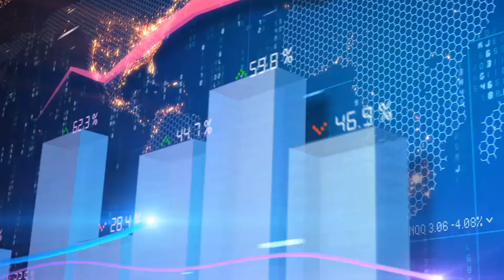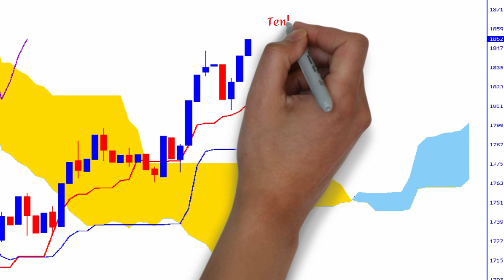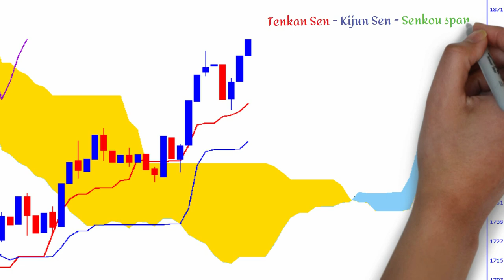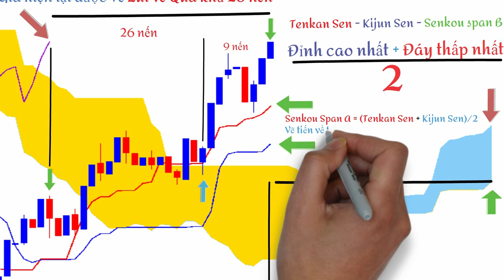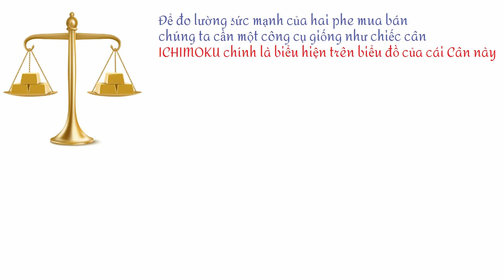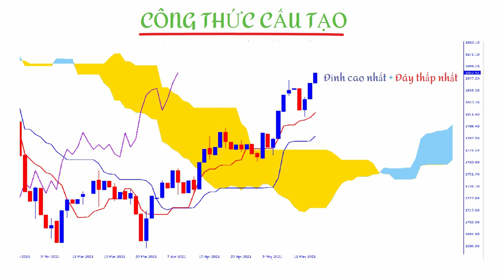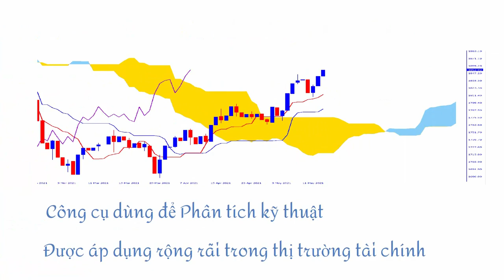Bài 1: Ichimoku Kinko Hyo - Những ý nghĩa nền tảng gốc ít người nhìn ra | Harry Trader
Thưởng giao dịch $30 ngay khi mở tài khoản tại XM
- Ichimoku không phải là công cụ dùng để xác định tín hiệu mua bán, đôi khi nó có tác dụng đó.
- Ichimoku giúp chúng ta Nhìn rõ toàn cảnh thị trường và thấy được đặc điểm của thị trường hiện tại.
- Ichimoku hỗ trợ chúng ta xác định chiến lược Trung và Dài hạn hiệu quả
- Từ chiến lược xác định, dễ dàng thiết lập các chiến thuật mua bán với SL TP phù hợp theo từng thời điểm của thị trường
- Thành thạo Ichimoku sẽ tiến đến Trader Chuyên nghiệp
*** Xin chào, mình là Harry - Trader Chuyên nghiệp